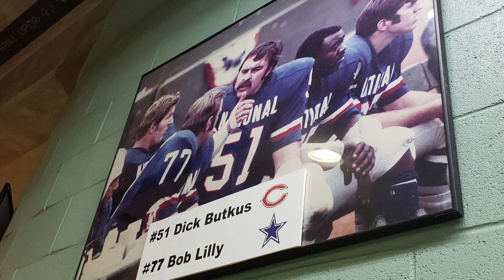Tobin McDuff previews the Cowboys and Rams matchup in Hawaii